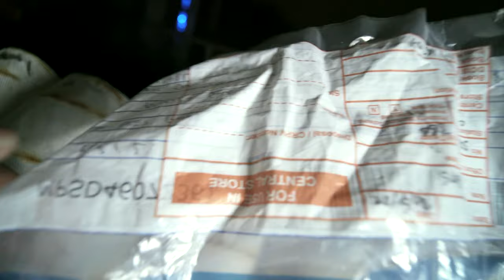८⍜ዪℵᥱⱤ✃.(mv) ꀭ︀o︎e͙̻⊬ע. ༅ Պ⏃я︎ᒪ︎𒀯Ո ๔ꪊ₿꥟!︎ꇙ༻Music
ۖ ᷊᷄ ━ *⃝̣◌̥˚̣̣̣͙༄ ࿐꫶࣭֗̇༊㌽⁩༽ ᵔ˞ﺪ  ͜🈀۪۫۱ً ⸾୭ୃ

Joeyy & Marlon DuBois - "Corner" Prod. Dteen & Demihuman

Mixed+Mastered by Joeyy
Edited by Marlon DuBois
Shot by Woody Ricky & Marlon

ꍇ꙰

Shot in London
Special Thanks to tek&co for Attire